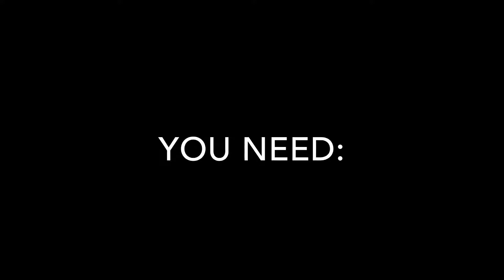How to make fuse for fireworks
In this video I'm gonna show you how to make a simple fuse at home, which was invented hundreds of years ago in China. You can easily make it with simple materials and common houshold items.

If you want to know how to make the "worst fuse in the world" you can watch the video